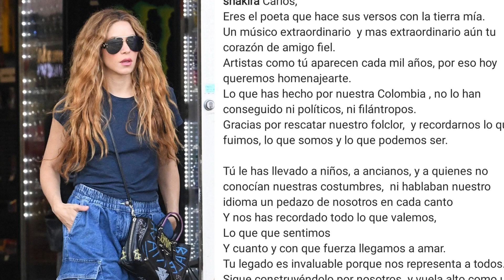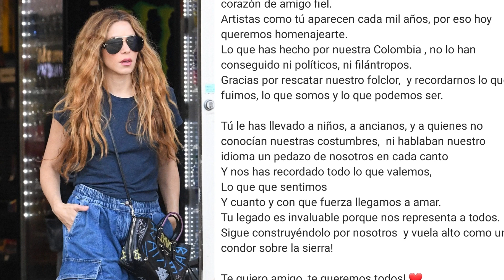Shakira LA LÍA con este MENSAJE a Carlos Vives: "Pensé que había muerto"